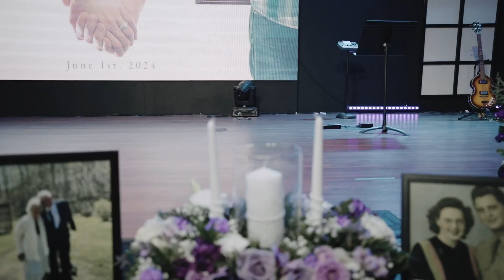David and Beverly | Unfailing Star | 2911 Studios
and get your event quote today!